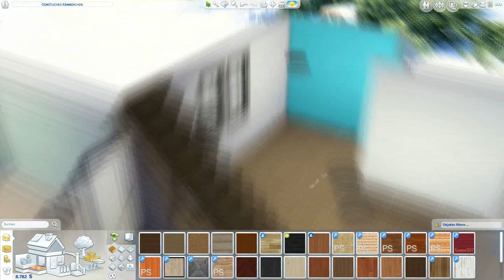Sims 4 | Speed build | family starter home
A little starter home for you sim family.
There is actually no CC in this build, maxis just can't difference the objects because of the snow mod. So you can easily use the house without downloading any CC :)

You can download the build under
Origin: Grisu69